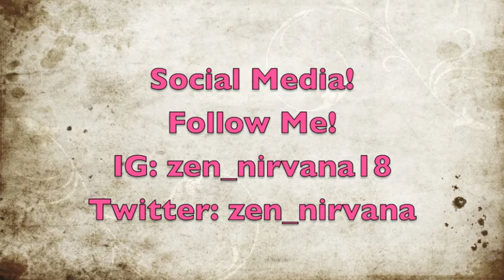Cups Song Cover- Zen Nirvana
Finally found the perfect way to sing this song :D Hope you enjoy!